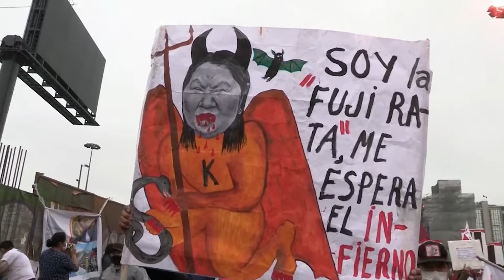Perú deja ver división tras resultados electorales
Miles de partidarios tanto del izquierdista Pedro Castillo como de su rival Keiko Fujimori marcharon este sábado en Perú para defender o combatir, en sendas movilizaciones simultáneas, los intentos de la líder derechista para impugnar y anular miles de votos de las elecciones en las que salió perdedora.